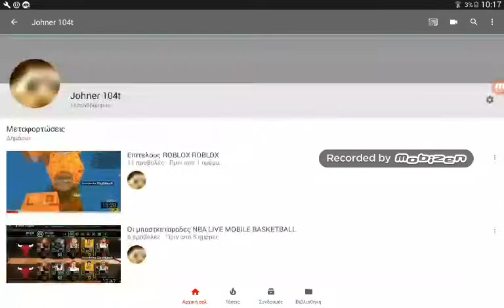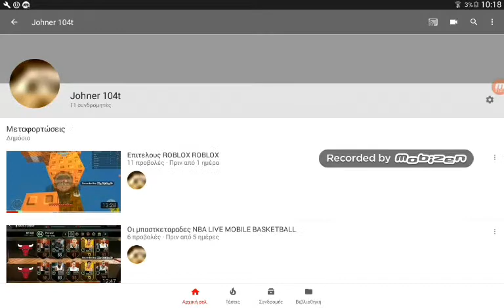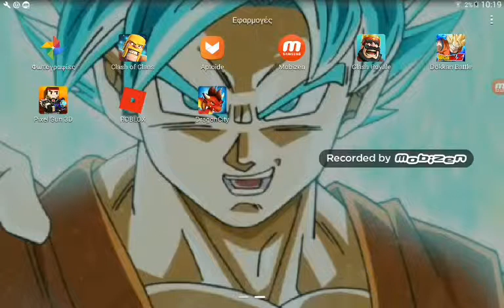Διαφημιζουμε το καναλι μου